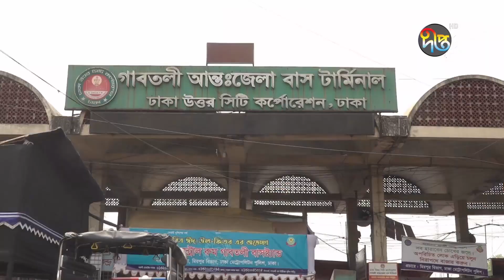সরকারি ছুটির প্রথম দিনে বাসে ঢাকা ছা়ড়ছেন অসংখ্য মানুষ | Eid Bus Ticket | Gabtoli | Deepto News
সরকারি ছুটির প্রথম দিনে বাসে ঢাকা ছা়ড়ছেন অসংখ্য মানুষ

Address:
Deepto TV
7/A/GA Tejgaon Industrial Area,